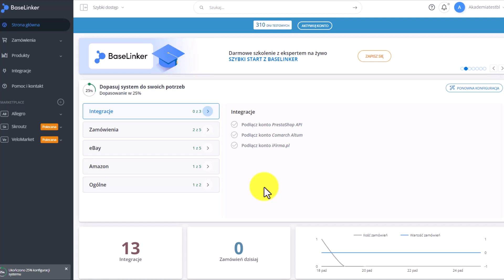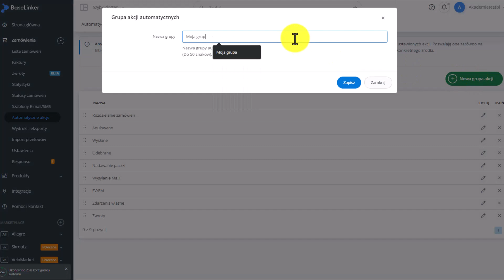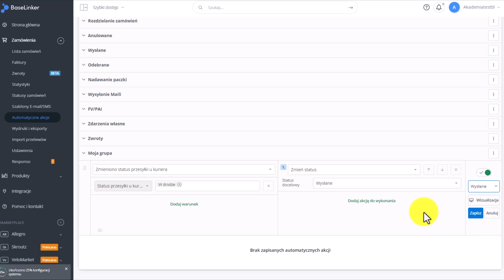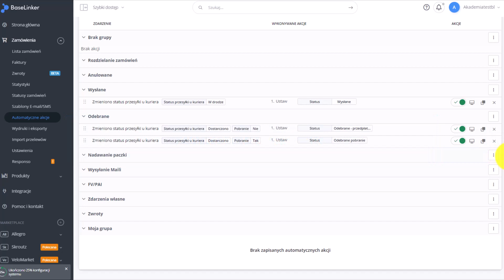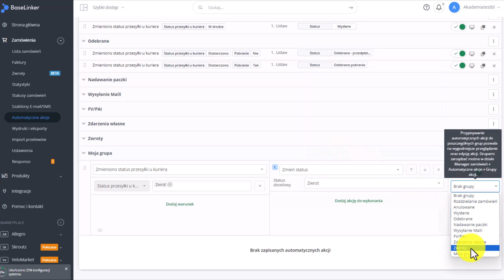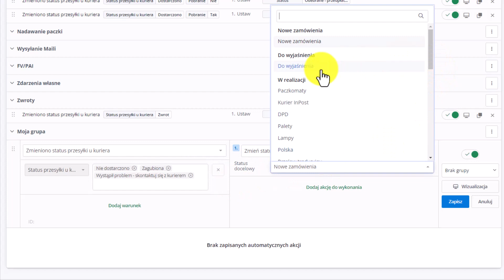Akcje automatyczne 4 | Śledzenie przesyłek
Zobacz w jaki sposób możesz wykorzystać śledzenie statusów przesyłek, które nadałeś w systemie BaseLinker.

Dzięki odpowiednim akcjom automatycznym będziesz wiedział czy paczka jest w drodze do klienta, czy jest odbierana lub czy został nadany zwrot.

Chcesz wiedzieć więcej o systemie?